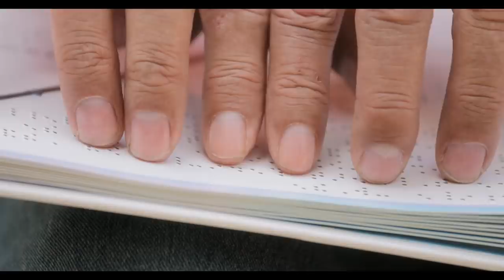Seeing Colour For The First Time (Emotional)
Enchroma glasses have colour correcting lenses that help the colorblind see colour.
Don't forget to say "Alhumdulilah" (All praise be to Allah)